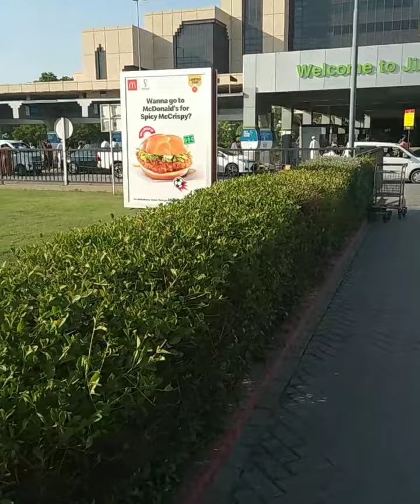Jinnah International Airport, karachi